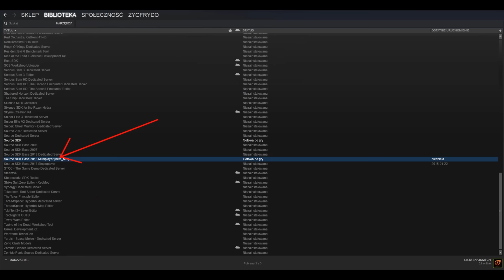Team Fortress 2 Classic, czyli TF2 jakiego nie znacie